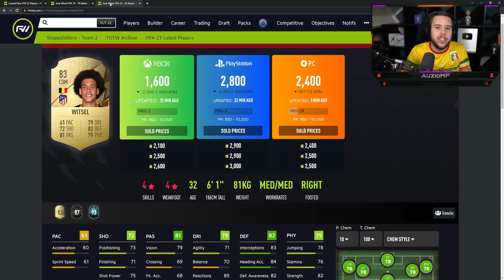"EA Gave Him -27 PACE!?"